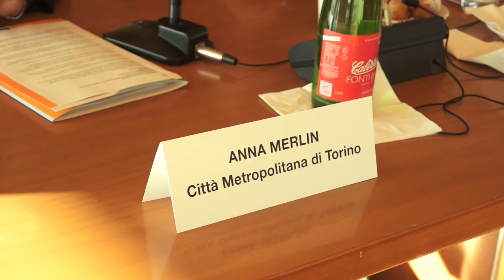Arco latino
I partner italiani, francesi, spagnoli e catalani di Arco latino si sono ritrovati a Torino per rinnovare i vertici e per discutere dei problemi legati alle migrazioni.